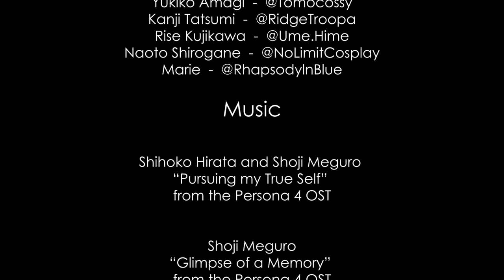Maze of Relationships | Persona 4 CMV | HE X Photography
With the global lockdown in the wake of Covid-19, many photographers turned to video calls or Facetime photoshoots as a way to continue exercising their creative spirit. The idea of taking photos of my phone or computer screen didn't appeal to me at first, and the concept wasn't convincing. As a photographer specialising in cosplay, I wanted my photos to be something that would make sense in the fictional worlds I capture, and photographing a screen added an extra separation from reality to that world. For me to commit to a remote photoshoot, the use of the screen had to be coherent within the fictional narrative I wanted to tell. With that in mind, I settled on Persona 4 as the focus, with its recurring motif of screens and TVs, that matched perfectly with what I was looking for.

As the project grew in scale and I got in contact with more and more cosplayers, I realised the video wasn't simply about the game's story of investigating the TV world, but also a testament to the power of social media and its use in keeping in touch with people around the world despite the inability to meet physically. In the end, the cast of cosplayers spanned across five countries; Japan, America, England, Scotland, and Sweden, a feat that might not have been possible in other circumstances. The opening's lyrics "Snoopin' round town will get you nowhere" and "We're all trapped in a maze of relationships" became a cornerstone theme for the video, representing the futility of venturing outside and the complex web that linked everyone involved in this project through the internet.

Clips from the video shoots, from OBS recordings of the Skype, Discord and Facebook Messenger calls, were edited into three sequences in Premiere Pro and then displayed on three separate CRT televisions via the only suitable composite device I had access too, the Nintendo Wii U. Photos and videos recorded from the computer monitor during these calls were also used in the making of this video. The CRT TVs were then filmed and edited again in both Premiere Pro and After Effects.

Full Cast

Naoto Shirogane  -  No Limit Cosplay

Music

Shihoko Hirata and Shoji Meguro
“Pursuing my True Self”
from the Persona 4 OST

Shoji Meguro
“Glimpse of a Memory”